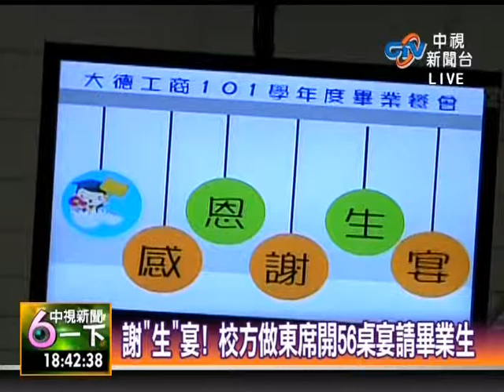謝師宴改謝生宴!